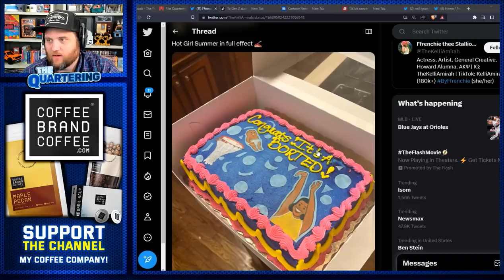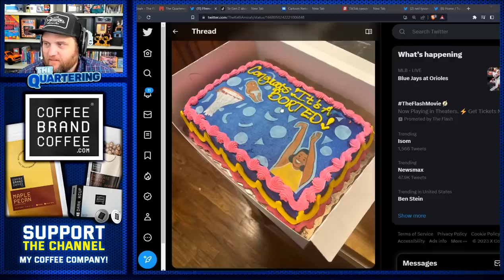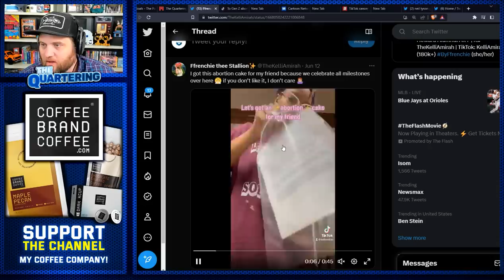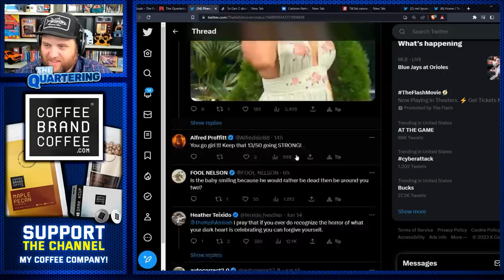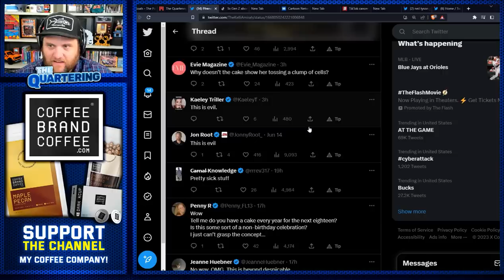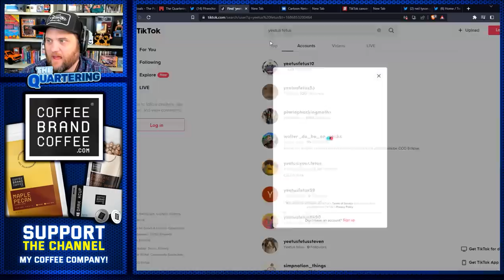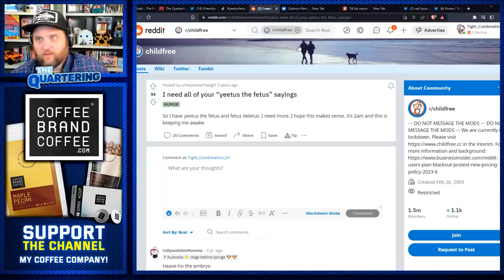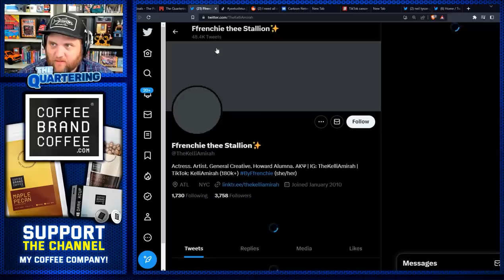Actress DESTROYED For Making "Abortion Cake" To CELEBRATE Destroying A Child! Massive Backlash!